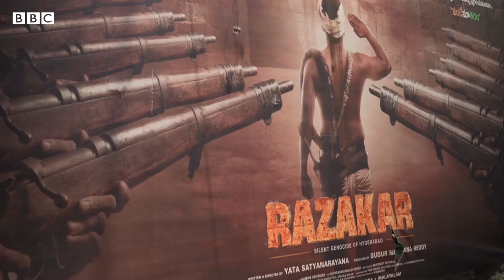Shivaji ની મૂર્તિનો મુદ્દો Telangana ની ચૂંટણીમાં કેમ આટલો ચર્ચામાં છે, BJP ની રણનીતિ શું છે?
વર્ષ 2024ની ચૂંટણી પહેલા પાંચ રાજયની વિધાનસભા ચૂંટણી અત્યંત મહત્વપૂર્ણ છે. રાજસ્થાન, મધ્ય પ્રદેશ, મિઝોરમ, છત્તીસગઢ, સિવાય ઘણી નજર તેલંગણા પર છે. કેમ કે ઉત્તર ભારતમાં સખત પકડ ધરાવતી ભાજપ દક્ષિણમાં કેવી રીતે પોતાનો પ્રભાવ વધારી શકે છે. તેમ જ કર્ણાટકમાં હાર પછી હિંદુત્વની વાત કરનારા ભાજપની ચૂંટણી રણનીતિ શું હશે? જાણીએ ગ્રાઉન્ડ પર લોકો શું કહી રહ્યાં છે? હૈદરાબાદથી બીબીસી સંવાદદાતા વિનીત ખરેનો અહેવાલ

વીડિયો : મિદહત હસની સાથે વિનીત ખરે, બીબીસી સંવાદદાતા

તમે અમારી સાથે જોડાઈ શકો છો :

JioChat Channel : BBC Gujarati
ShareChat : bbcnewsgujarati